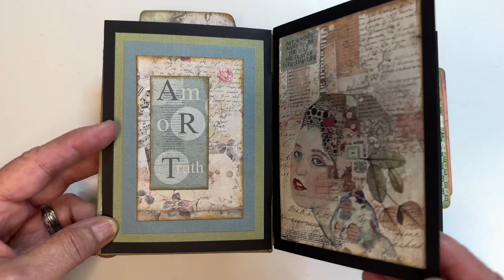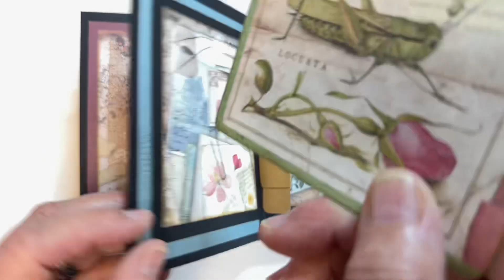Accordion Hinge Binding Mini Album / NO SEW / Stamperia "IMAGINE"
This is a chunky little 8 Hinge Album that measures 4 x 6 inches and 1.5 in thick without being a gator mouth. To create this album I followed the tutorial on 'Scrap and Coffee' (Accordion Binding Mini Album) to build the basic structure. I used black cardstock for the pages and brown file folders for the hinges and tabs.  To decorate I used asst'd 'Recollections' colored textured cardstock papers from a 12 x 12 pad. Used papers from 'Stamperia-Imagine' 8x8 scrapbook pad and 'Stamperia-Spring Botanic' 12 x 12 scrapbook pad. Easy no sew hinge binding album allows you to re-arrange and swap out pages.